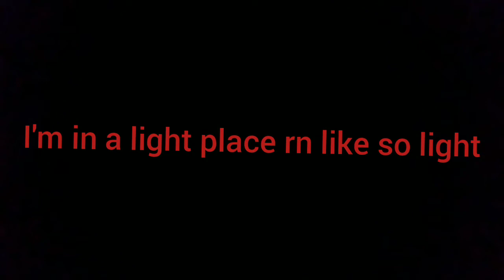Why I have not uploaded in a while